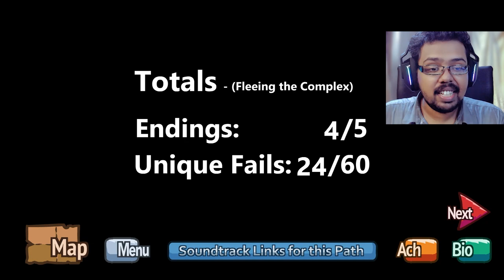HENRY GOT A GIRLFRIEND WHO HAS SUPER POWERS !!!